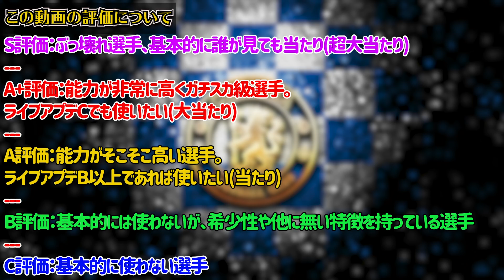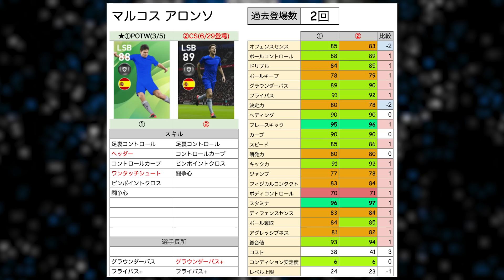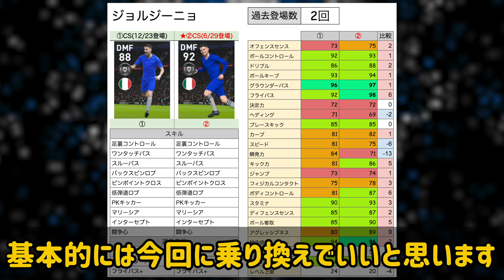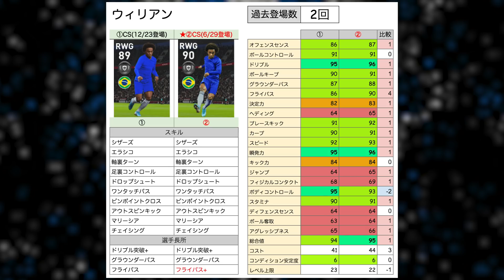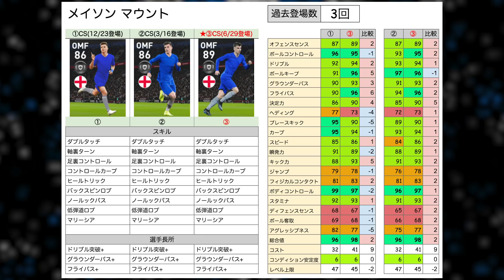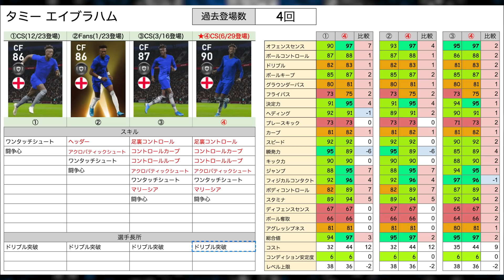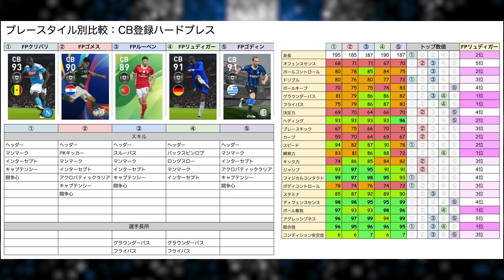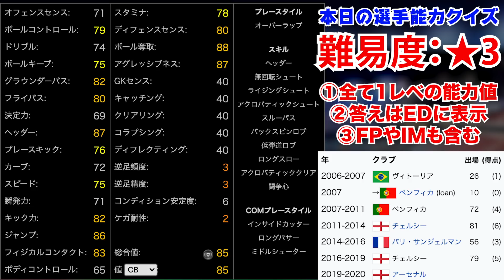【超絶】99ばかりの最強カンテ降臨！当てれば大勝利の注目の3名は誰だ？！6/29チェルシーレベマ比較【ウイイレアプリ2020】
本日はウイイレアプリの動画です！6/29からやってきたチェルシーレベマ比較です！これは超豪華！エイブラハムほしかったぁぁぁぁぁ

IDは"10341105"